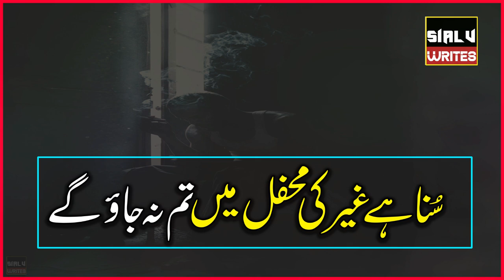Aja Way Mahi Akhiyan Odeekdian - Sad Whatsapp Status 2022 - Sialv Writes